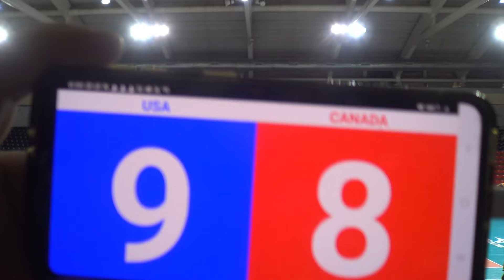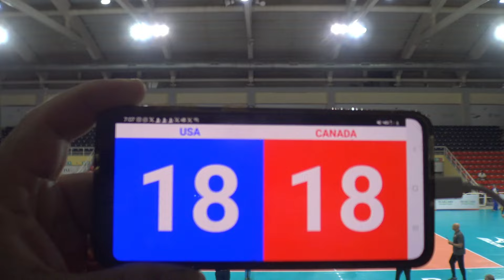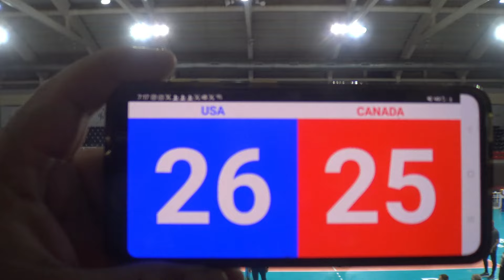USA vs CANADA SET 3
2024 XVII PAN AMERICAN CUP
MEN'S VOLLEYBALL
NORCECA
USA VOLLEYBALL